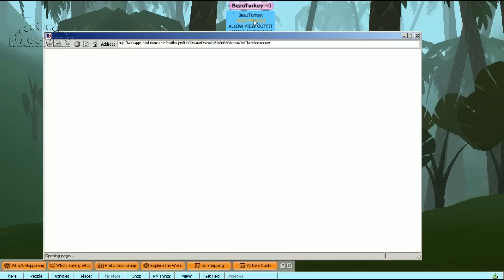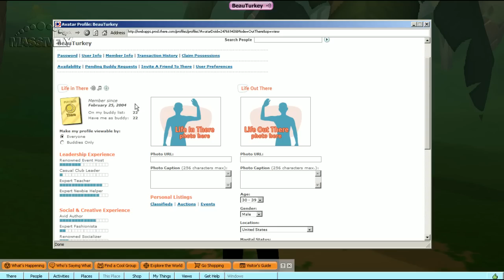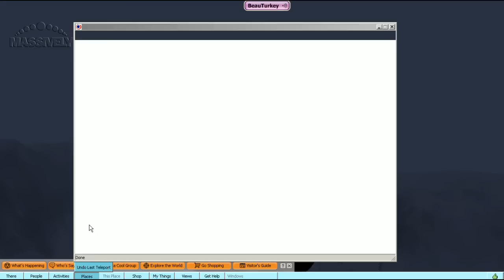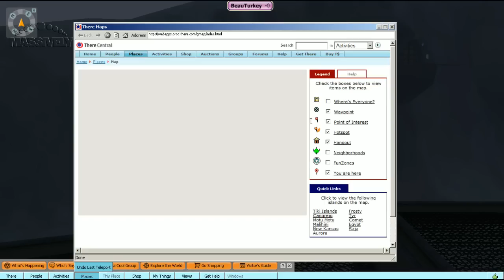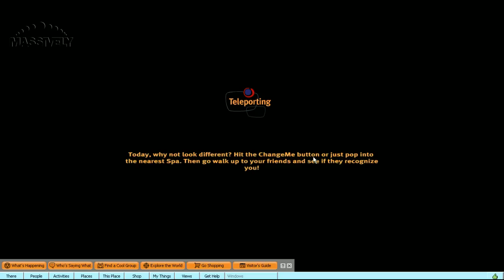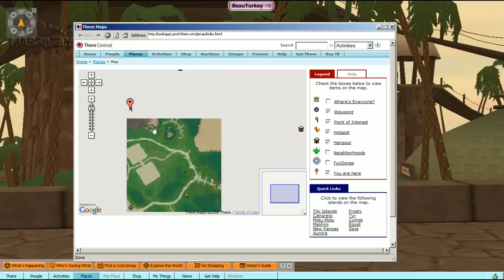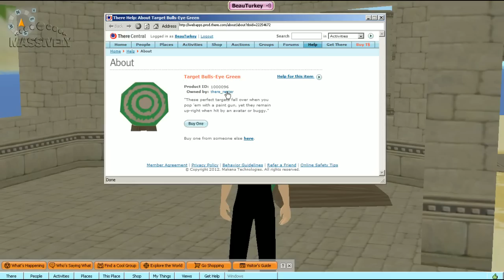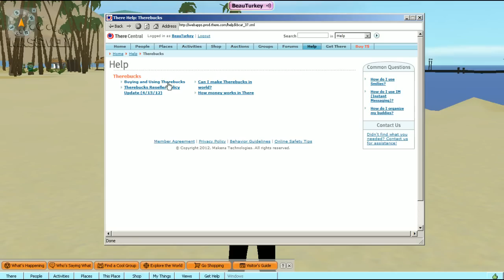Beau visits There the MMORPG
This is a pre-recorded livestream from Massively.com's Twitch.TV channel, found If you would like to contact me to suggest a game or to give me tips, send me an email at Beau at Massively.com. Thanks!